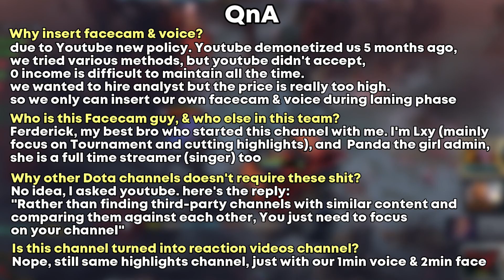Rivals in same team — 2x 1000XPM Carry Unstoppable Global Strat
Our Team spent more than 14 hours everyday for uploading dota 2 highlights video.
Scan replays from 27 famous player and 51 minor player, and make sure only choose the best daily gameplay.
In order to filter 25+ replays, we are require to use up to 4x speed to watch every chosen replay.
Speed is the element factor to make sure everything that we upload is the most updated.

What Do I Record and Edit Video with ?
Recording: Nvidia Shadowplay
Editing: Sony Vegas Pro 13, Power Director
Thumbnail: Sony Vegas Pro 13, Photoshop.
If you got any question, don't hesitate to ask us

Welcome to my JustWant2PlayAGame Dota 2  channel